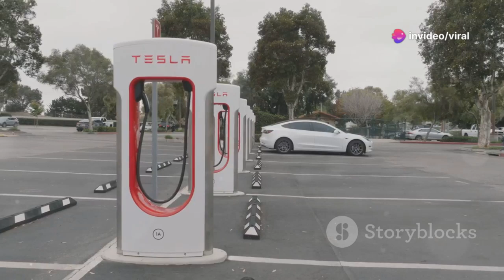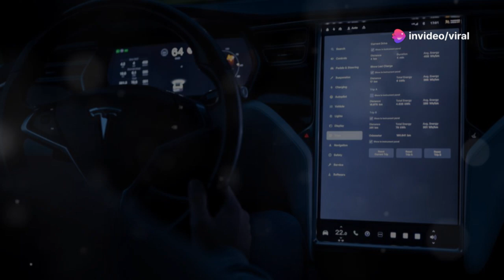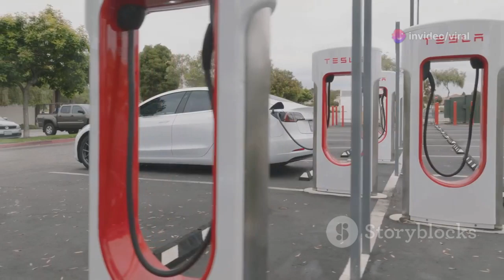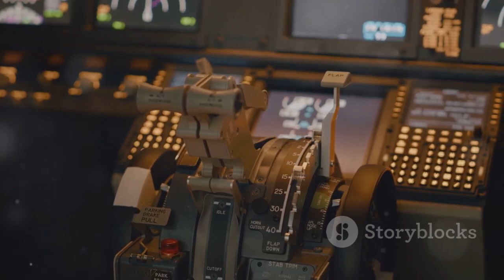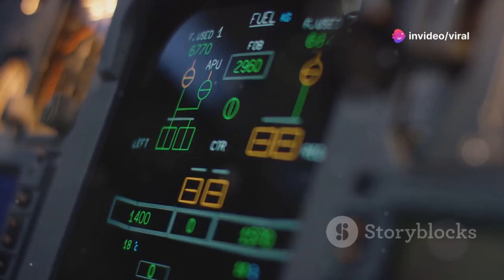Elon Musk's New Electric Plane $99,999 Shocks The Entire Industry.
Elon Musk's latest venture into the aviation industry has sent shockwaves through the entire sector. Introducing an innovative electric plane priced at $99,999, this revolutionary aircraft promises to change the landscape of aviation, offering sustainable, affordable, and cutting-edge technology. With a design that combines sleek aesthetics and powerful performance, Musk's electric plane is set to disrupt the aviation world, promising a new era of eco-friendly flight. The implications of this breakthrough go beyond just cost—it could redefine how we think about air travel and environmental responsibility in aviation.